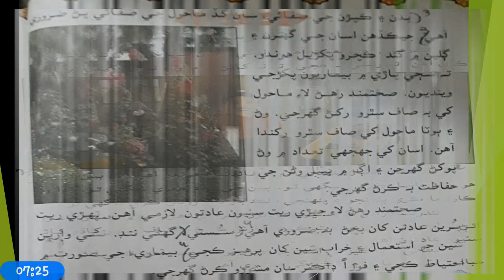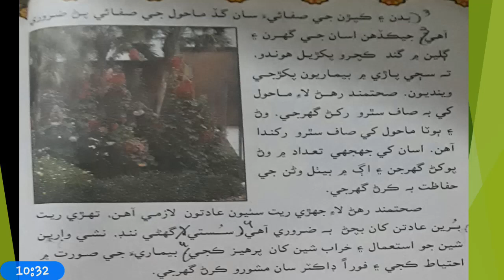Class 5 Sindhi | Topic - Tandrusti | 27th Aug 2020